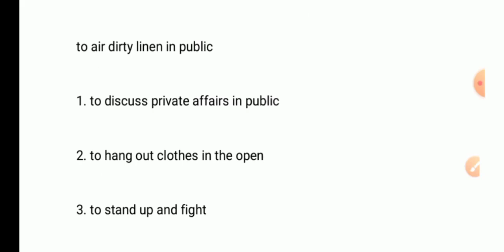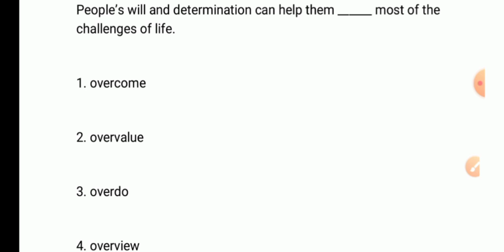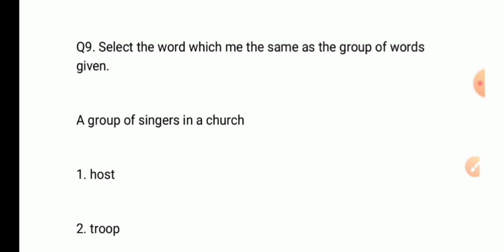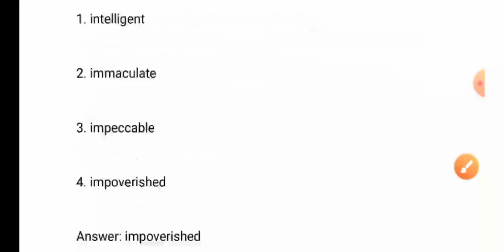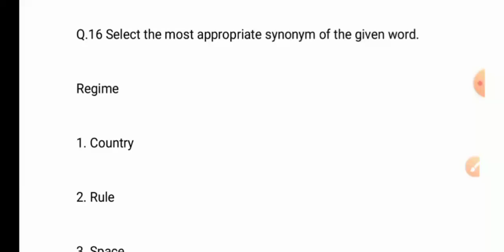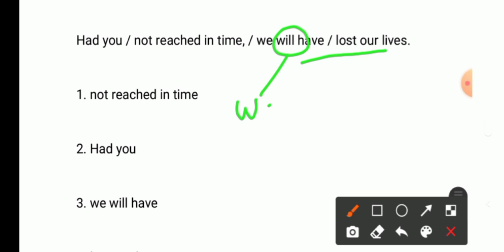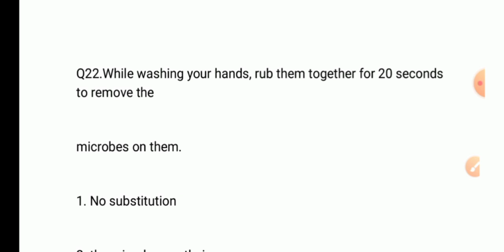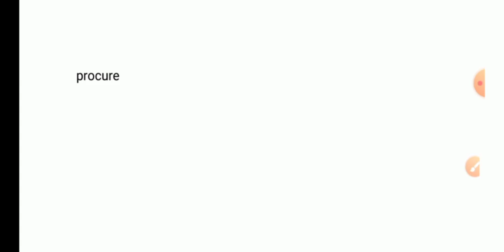WBCS 2022 Prelims Objective English Practice Set-2 || 25 English Grammar MCQ